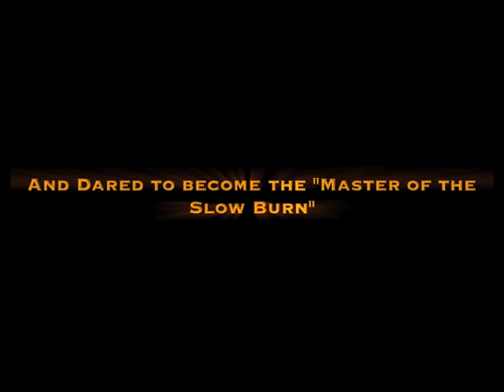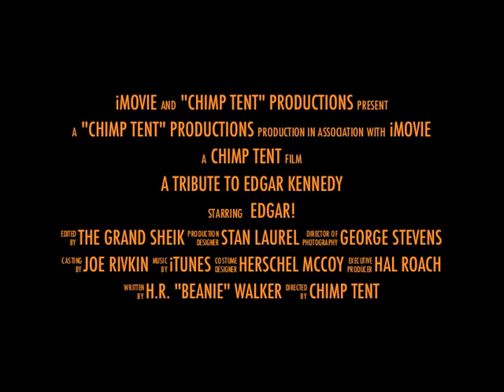Cincinnati's "The Chimp Tent" trailer for meeting no. 32 (August 2013): TRIBUTE TO EDGAR KENNEDY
Come join Cincinnati's "The Chimp Tent", Oasis no. 279 of The Sons of the Desert (The Laurel and Hardy Appreciation Society) as we screen a tribute to that "master of the slow burn", Edgar Kennedy! Watch Edgar suffer trials and tribulations with Laurel and Hardy in "Bacon Grabbers" and "Perfect Day", dole out advice to Jackie Cooper in Our Gang's "The First Seven Years", tag along with Charley Chase and Thelma Todd in "The Real McCoy", and suffer the slings and arrows every "average man" feels in "Rough On Rents".